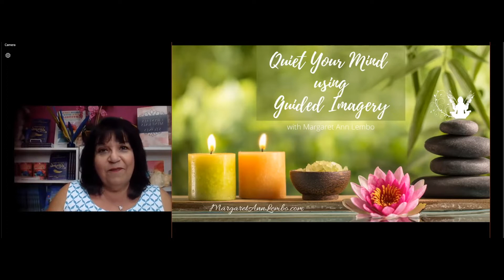Guided Meditation to Quiet the Mind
Originally filmed on July 20, 2021 in the Angel Room at The Crystal Garden.

Enjoy a short guided meditation to quiet your mind and go within.

Like this meditation? Try Short Meditations for Busy People by Margaret Ann Lembo: